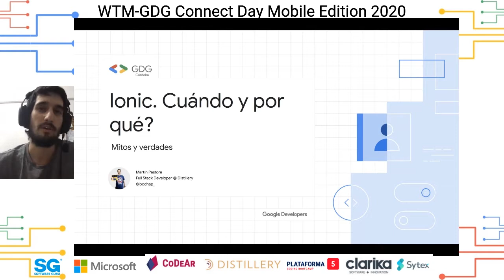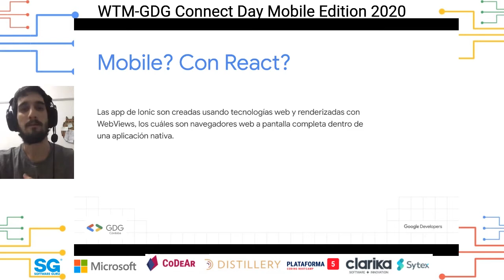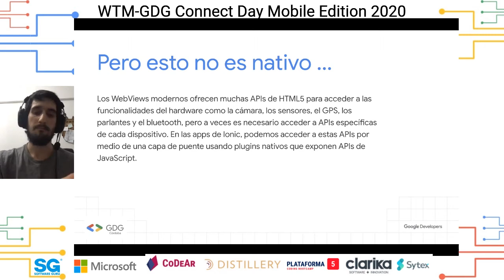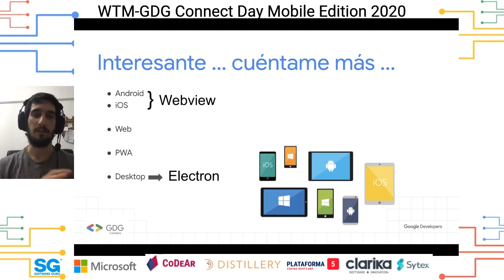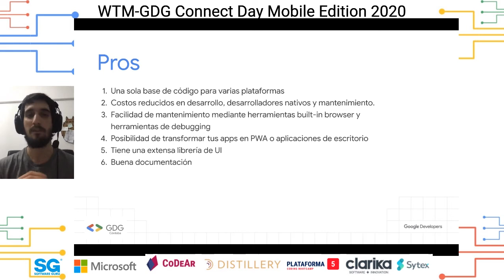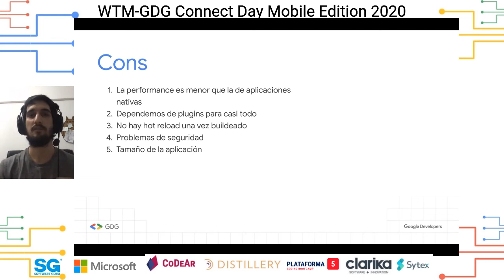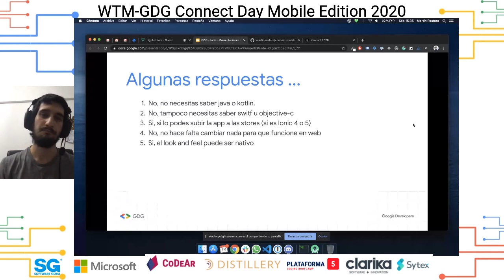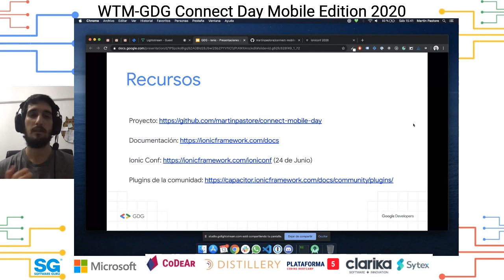WTM-GDG Connect Day Mobile Edition 20 - Ionic: ¿Cuándo y Por qué?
Ionic y casos de uso.